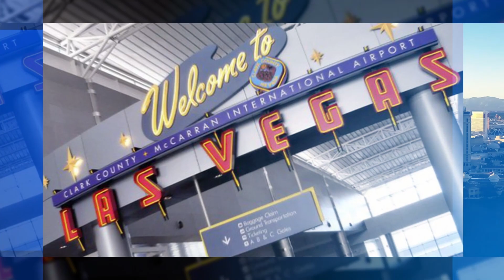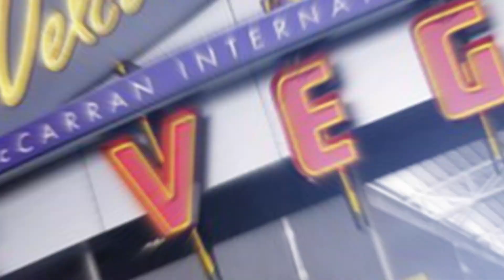Influencers Ep. 07 | Mayor John Lee